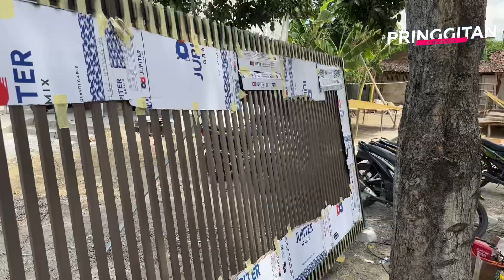RENOVASI TERAS RUMAH PAKAI GAMBAR|BONGKAR BIKIN GAPURO KANOPI!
VIDEO RUMAH PADA ZAMAN DULU/kode cat roster ada di video

VIDEO CARA BIKIN GAPURO

Monggo yg mau pakai jasa renovasi omah pringgitan ini contoh rumahnya yg udah aq renov mak!!

ADMIN OMAH PRINGGITAN

Inpo WA| call |ANGGI PRINGGITAN

IG CARRABEL

SUWUN BOS YA WES NDELOK